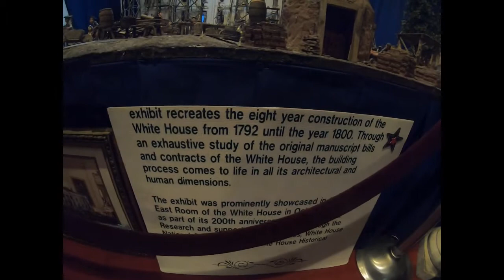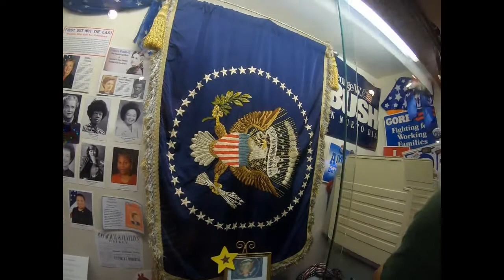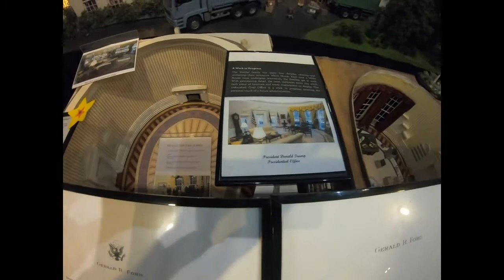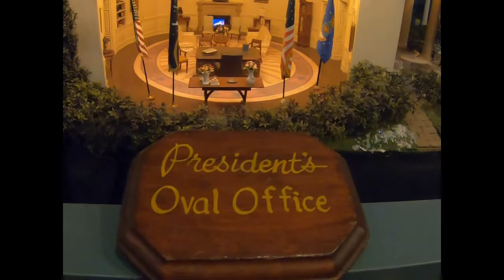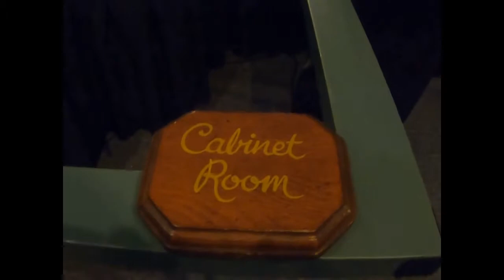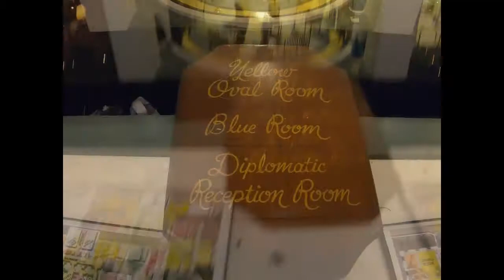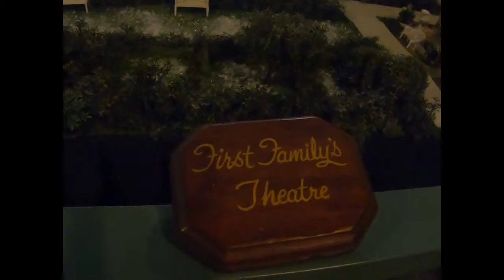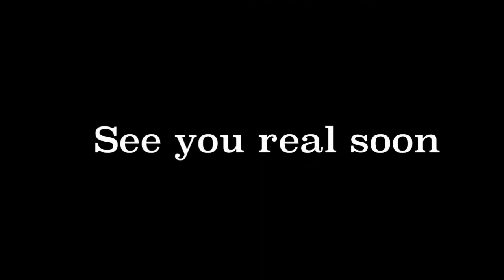Part 2 Of The Hall and Presidents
this is part 2 of the hall of presidents the video was way to long so had to make two videos
Just A Couple Traveling in our 45ft toy hauler Seismic fifth wheel camper Named Beauty and of course cannot forget the truck named Beast a 3500 dodge longhorn duelly.we travel half a year. Our goal is to travel to exciting places and create new adventures while we connect with the world around us.Hope to see you out there come say hello

Equipment used
Galaxy Note
Apple iPhone
Go Pro Sessions and 7
Mac Pro
Sony Camera